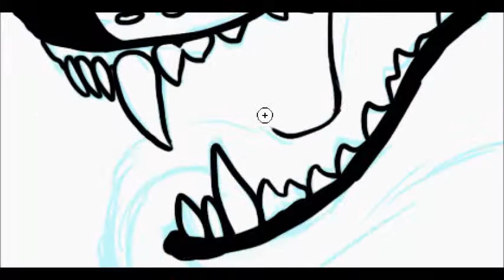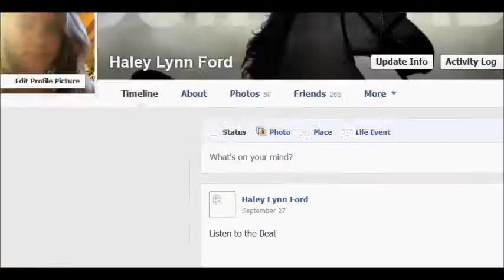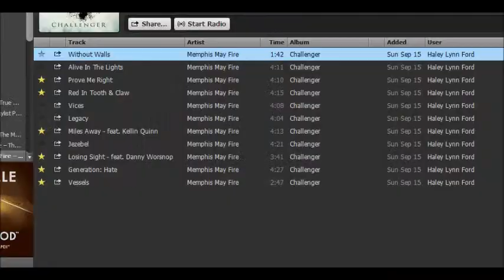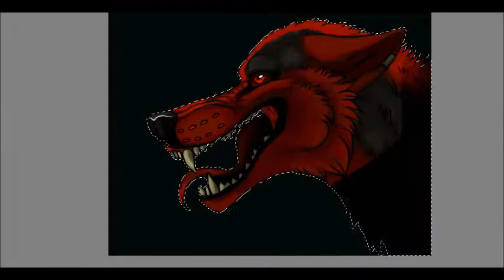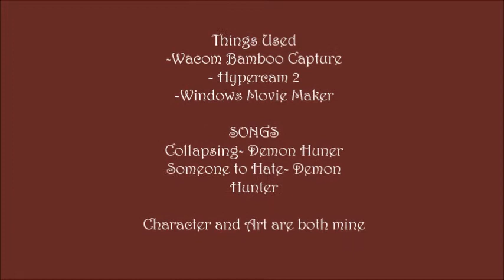Collapsing Speedpaint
Art and Character are mine music is not.